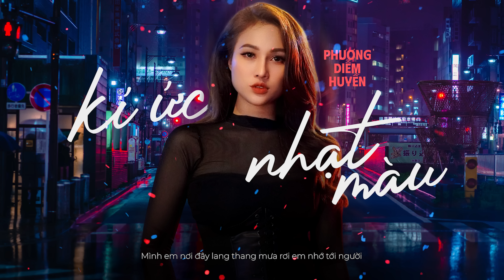KÝ ỨC NHẠT MÀU (MV LYRICS) - PHƯƠNG DIỄM HUYỀN || Nhạc Hoa lời Việt - Bản Cover hoàn hảo nhất 2023